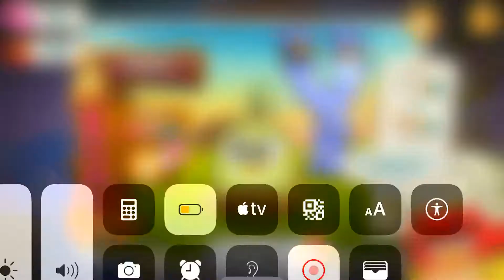Matilda levels up to master azure